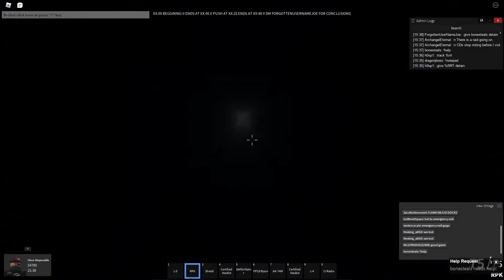RRT camper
A real chad.